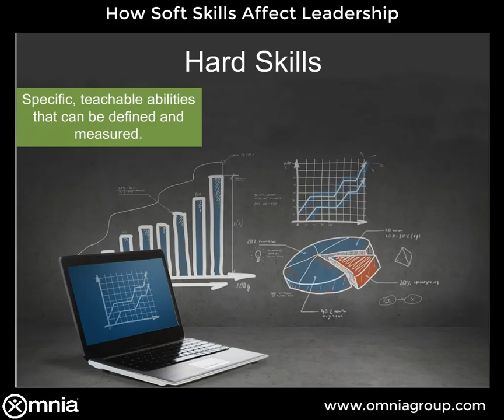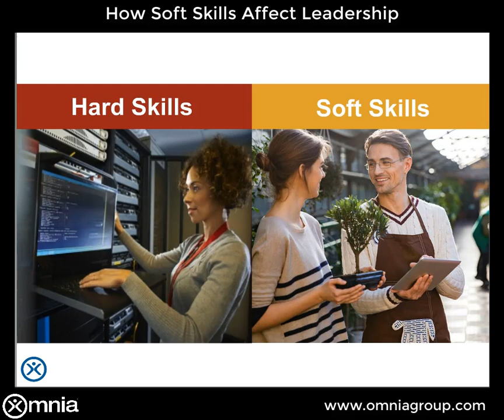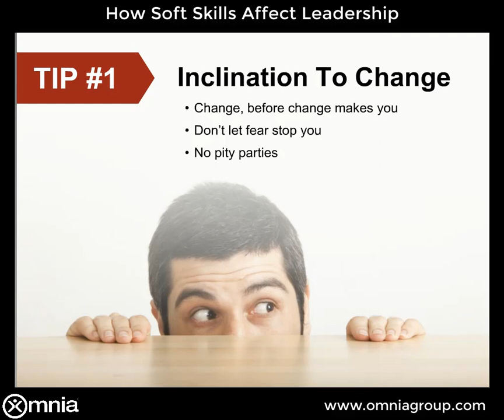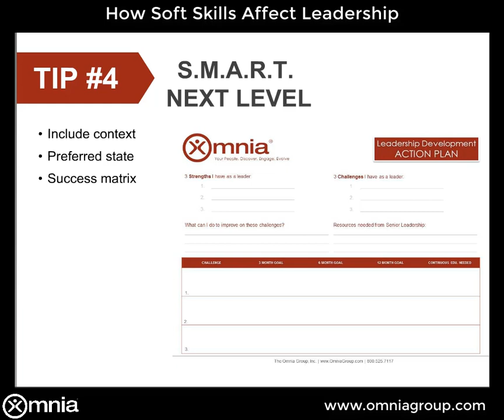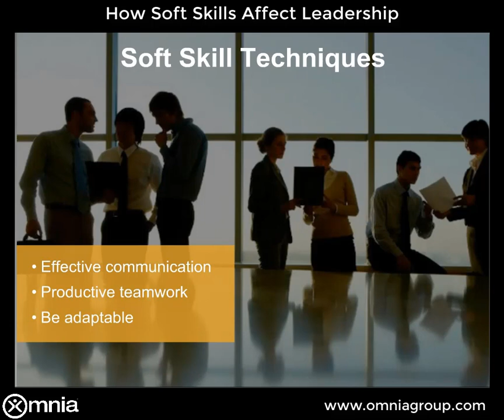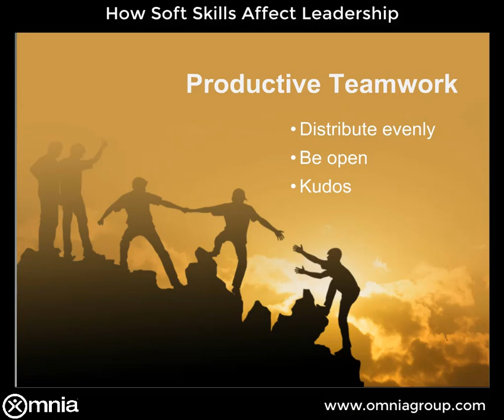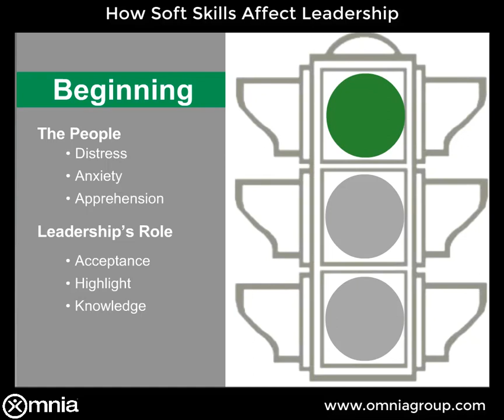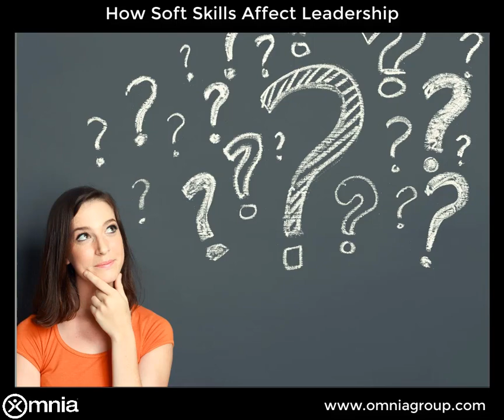How Soft Skills Affect Leadership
Have you ever considered the impact that soft skills can have on effective leadership? Whether you’re a new manager or you’ve been leading for years, this webinar, like the famous Sears tag line, invites you to come see the softer side of leadership.

Most leaders understand that it takes more than technical knowledge and product expertise to successfully develop and lead a team. Recognizing the importance of soft skills in successful leadership is instrumental in your growth as leader.

In this video we’ll talk about:
    •  The difference between soft and hard skills
    •  The importance of soft skills when leading through transitions
    •  How to assess your soft skills
    •  Tools, tips, and tricks to improve your soft skills